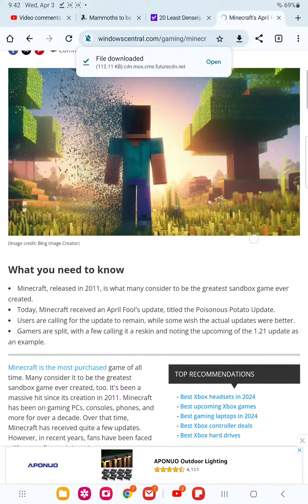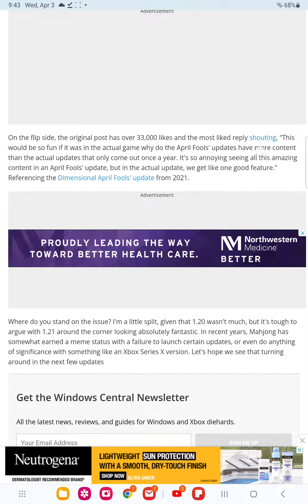minecraft updates sure are bad